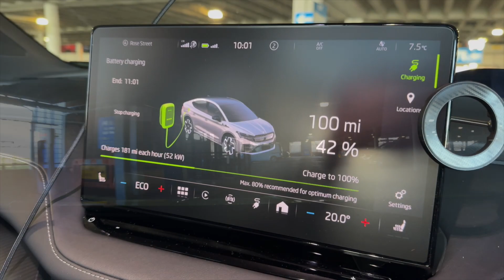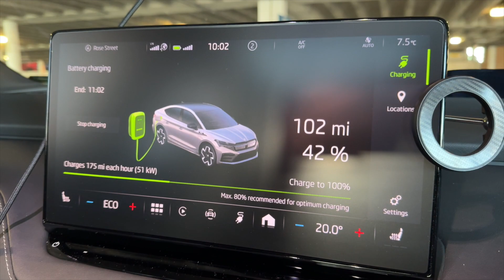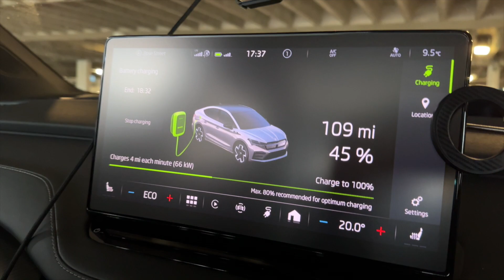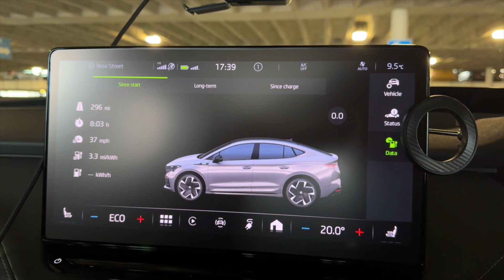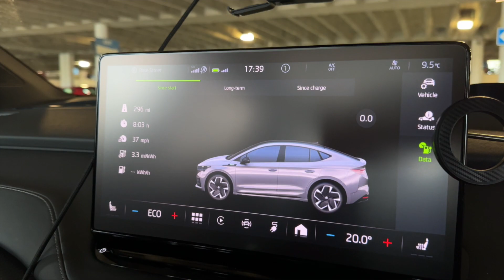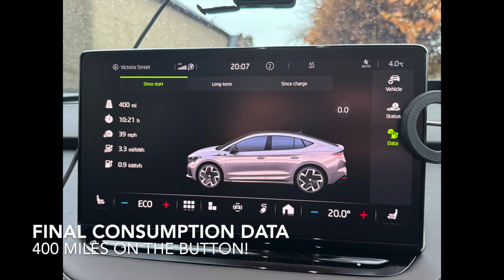Can the Skoda Enqyaq vRS conquer the Bealach Na Bà...?!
Join me on a drive from home in Aberdeen to the West of Scotland and Applecross via the pass of the cattle, otherwise known as the Bealach Na Bà!

We then head up the cost road to Shieldaig, onto Torridon, while finally heading home via Inverness.

Chapters:
0:00 - 2:11 - Intro & Leaving Aberdeen on the A96
2:11 - 2:41 - Glenfiddich
2:41 - 4:52 - A9 to Inverness Tesla Superchargers
4:52 - 6:24 - Inverness to Lochcarron
6:24 - 6:53 - Leaving Lochcarron
6:53 - 9:54 - The Bealach Na Bà
9:54 - 11:06 - Applecross
11:06 - 13:57 - Coast Road to Shieldaig
13:57 - 15:19 - Shieldaig past Torridon
15:19 - 17:18 - Back to Inverness
17:18 - 20:20 - Rainy A96 home